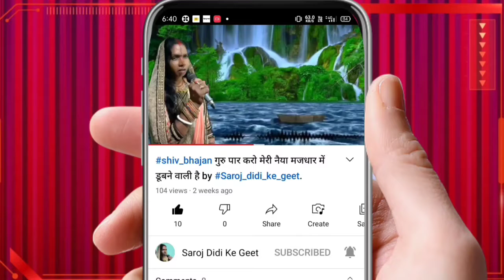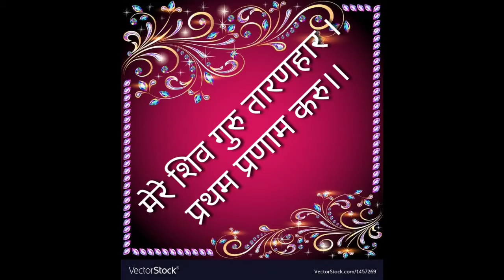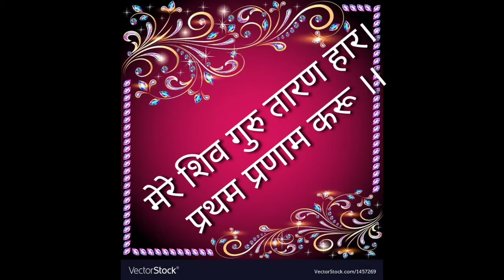शिव गुरु का प्यारा भजन प्रथम प्रणाम करूं।स्वर सरोज दीदी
geet by saroj didi